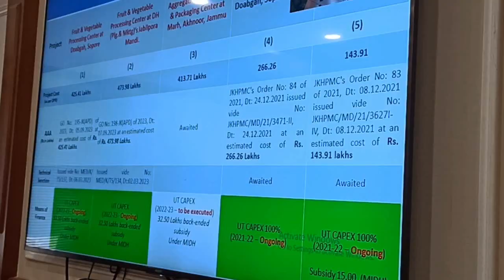Advisor B Chairing 64th BoD Meeting e Produce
Advisor (B) Chairing 64th BoD Meeting of Horticulture Produce , Marketing & Processing Corporation